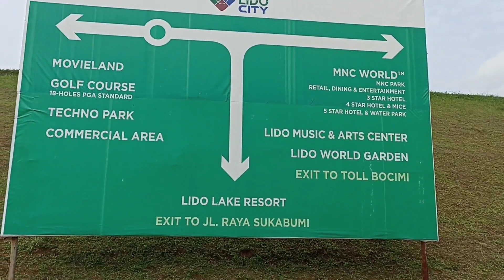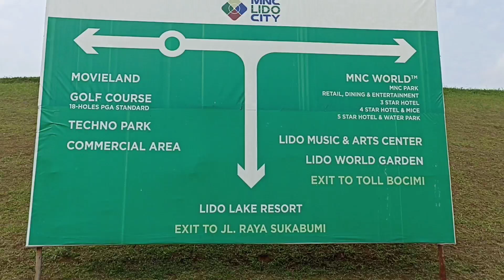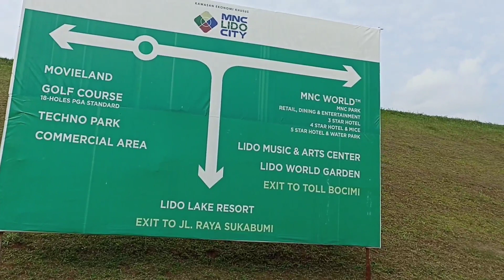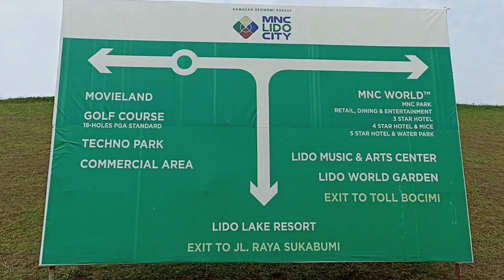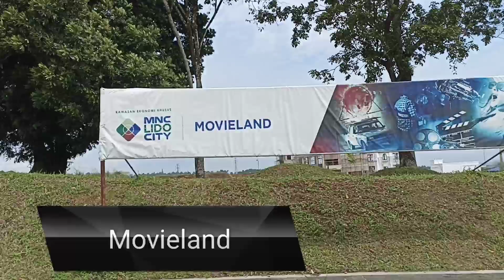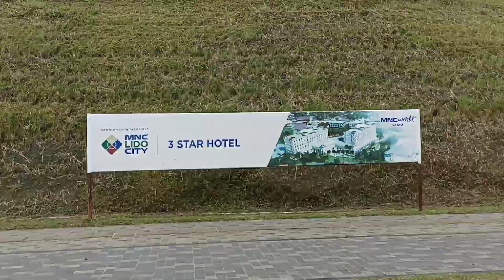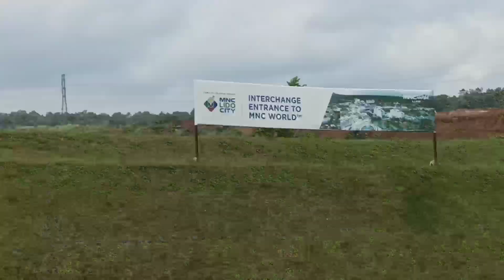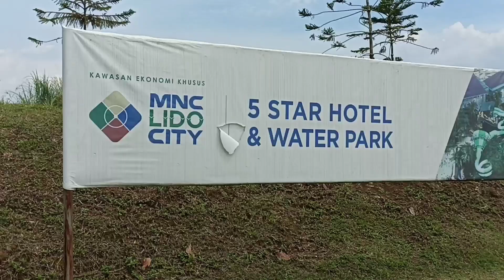MNC Lido City!!!!Pembangunan Mega Proyek Wisata Terbesar Diindonesia